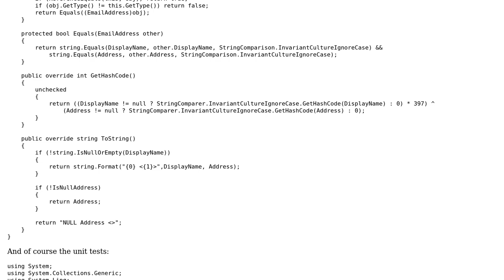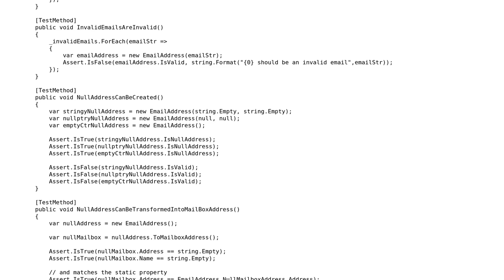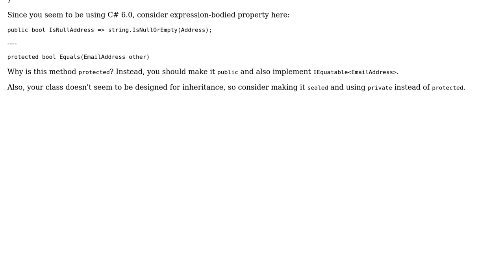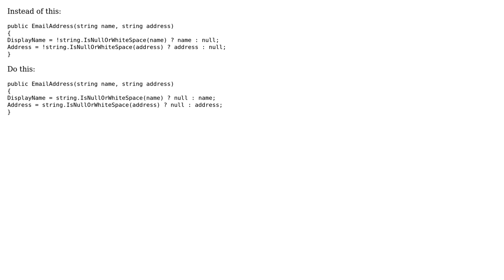Can I stop validating email addresses now please? (2 Solutions!!)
Can I stop validating email addresses now please?

With thanks & praise to God, and with thanks to the many people who have made this project possible! | Content (except music & images) licensed under CC BY-SA | Music | Images & others | With thanks to user svick user Nathan Cooper user Bruno Klein and the Stack Exchange Network Trademarks are property of their respective owners. You are responsible for your own actions.